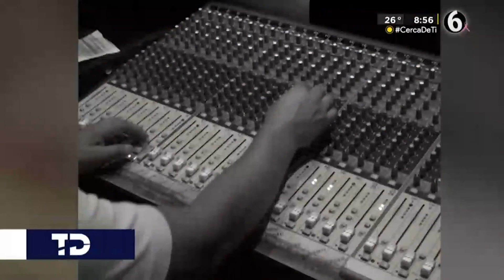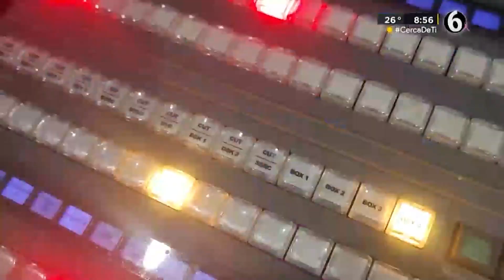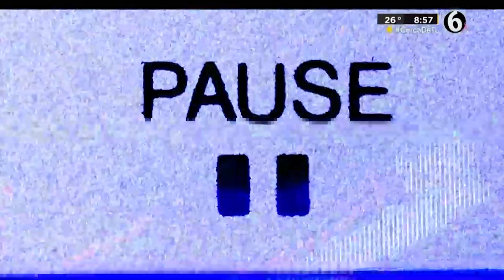𝟯𝟮 𝗔𝗻𝗶𝘃𝗲𝗿𝘀𝗮𝗿𝗶𝗼 𝗱𝗲 𝗠𝘂𝗹𝘁𝗶𝗺𝗲𝗱𝗶𝗼𝘀 𝗖𝗱. 𝗩𝗶𝗰𝘁𝗼𝗿𝗶𝗮 🎊🎉🎈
𝟯𝟮 𝗔𝗻𝗶𝘃𝗲𝗿𝘀𝗮𝗿𝗶𝗼 𝗱𝗲 𝗠𝘂𝗹𝘁𝗶𝗺𝗲𝗱𝗶𝗼𝘀 𝗖𝗱. 𝗩𝗶𝗰𝘁𝗼𝗿𝗶𝗮 🎊🎉🎈